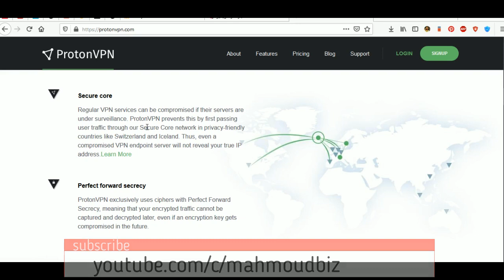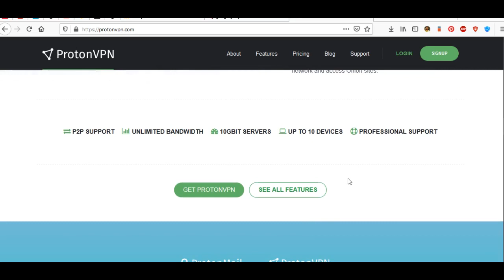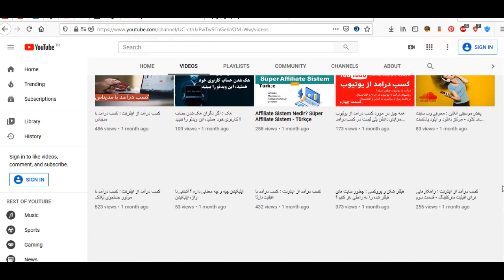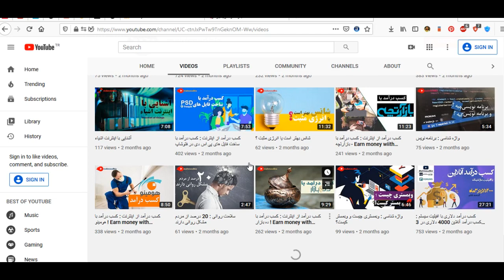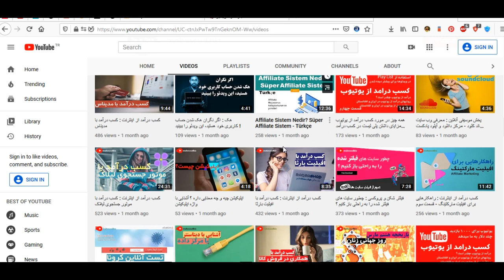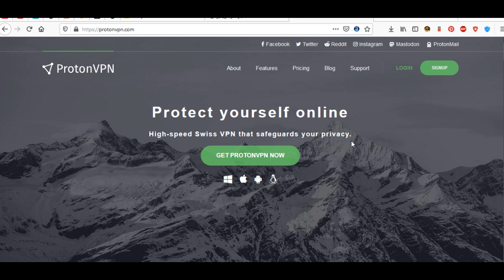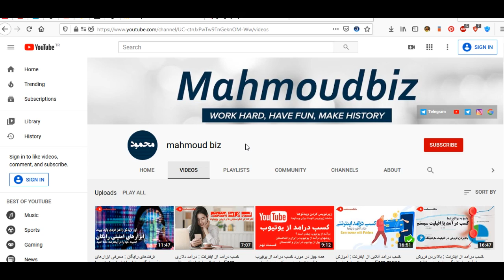فیلترشکن جدید - به راحتی سایت ها را بدون فیلتر باز کنید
در ویدئوی امروز به شما یک فیلترشکن معرفی میکنم که از طریق این فیلترشکن میتونین به راحتی به بسیاری از وب سایت های فیلترشده دسترسی راحتی پیدا کنید .
یکی از ویژگی های این فیلترشکن رو میشه به عدم تغییر آی پی فیلترشکن در زمان های متعدد اشاره کرد که این خود برای رفع مشکل در ثبت نام بسیاری از وب سایت میتونه کاربردی باشه .

لطفا ویدئو رو برای دوستان خودتون هم به اشتراک بگذارید